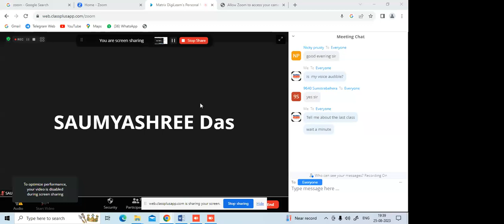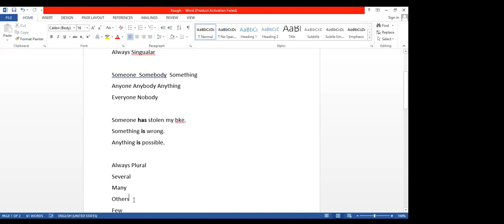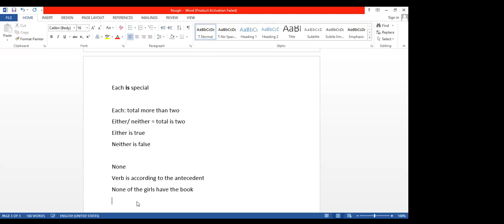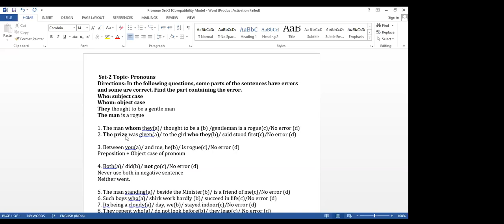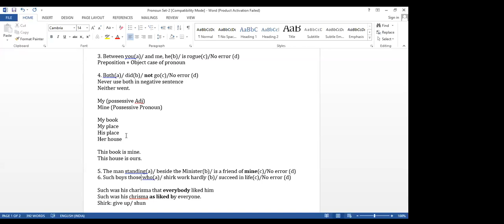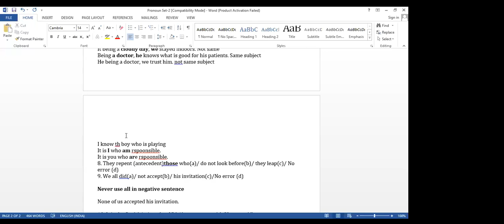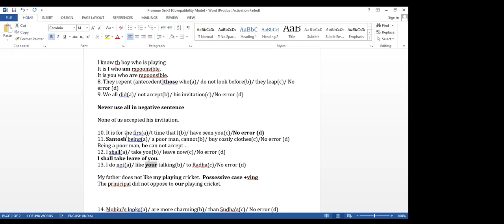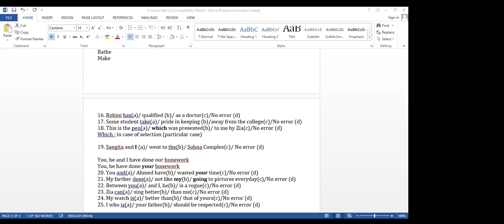English Grammar INDEFINITE PRONOUN | SSC RAILWAY BANKING RI, ARI, AMIN BY#matrixdigilearn